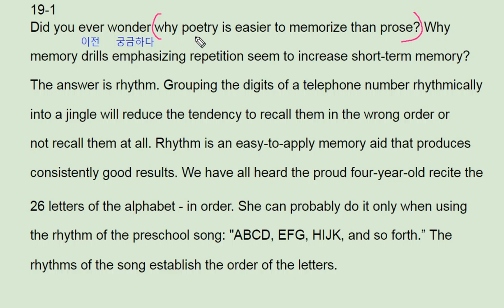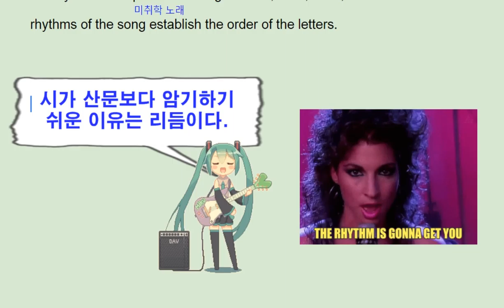ebs 리딩파워 속독속해 19강 1번 poetry easierto memorize with rhythm - 번개콩